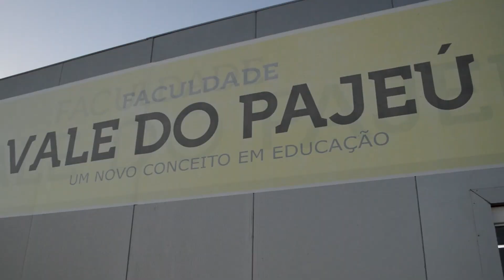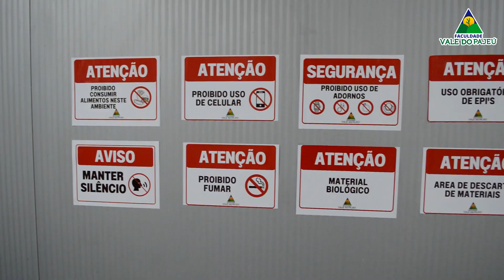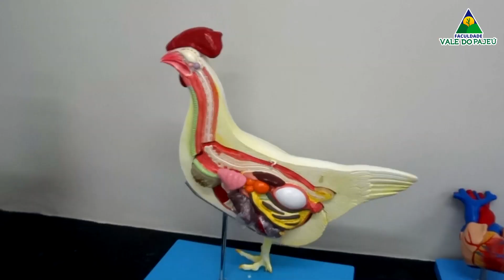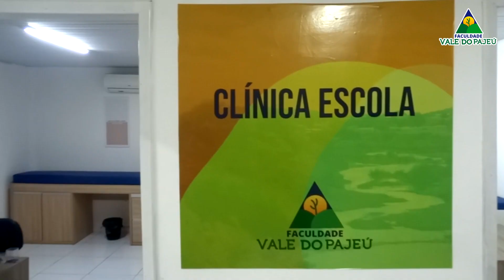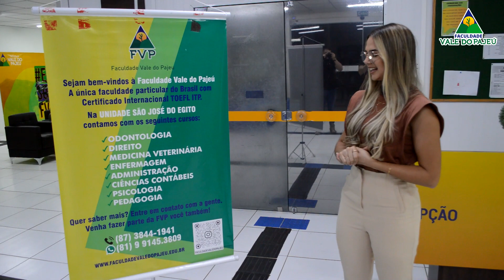Conhecendo a Faculdade Vale do Pajeú - São José do Egito-PE